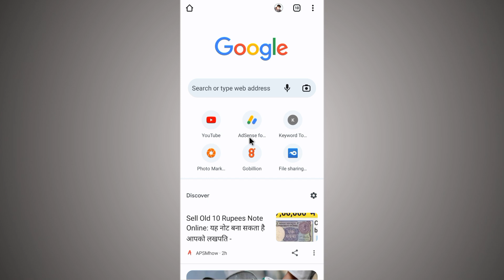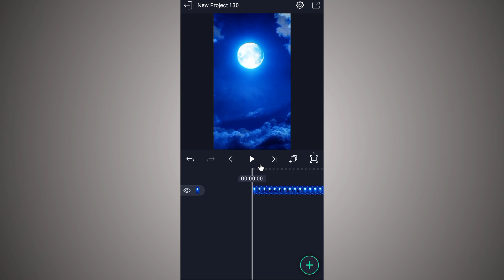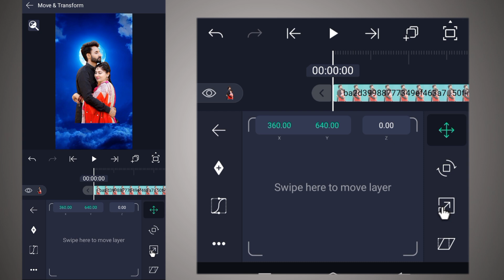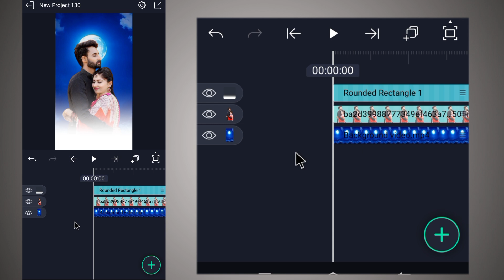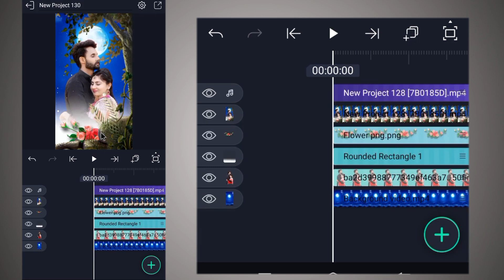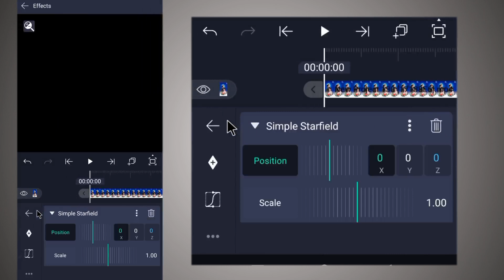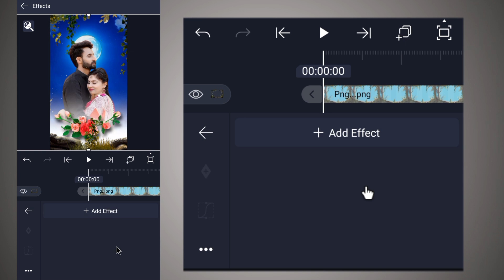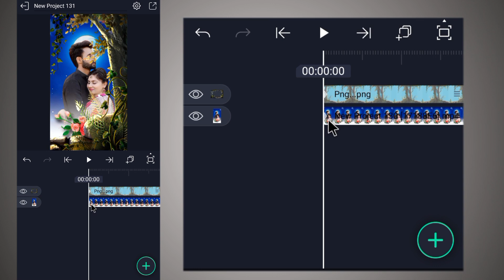🔥Trending Video Editing alight motion Hindi🔥|| Anniversary 3D video editing || Vinit Sah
Is video me main bataya hu ki alight Motion app me Full Screen Trending 3D Video editing kaise banate hai bahut hi aasani se sikhya hu

🔘Your Quiry⤵️⤵️

1 how to make HD+ Full screen status alight motion
2 Lyrics Video editing alight Motion
3 Trending status Editing alight Motion
4 smoke effects Video editing alight motion
5 alight motion Text Animation effect Video editing
6 full screen video kaise banaye
7 hd status full screen status
8 1080p Me status editing
9 4K Quality status editing alight motion
10 trending text animated video kaise banaye
11 Lahrata hua word kaise likhe alight motion me